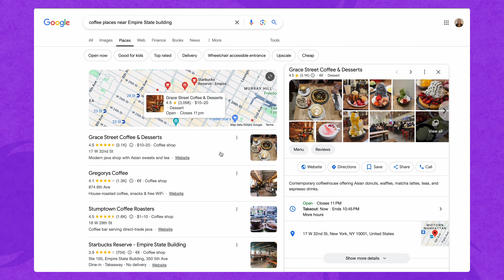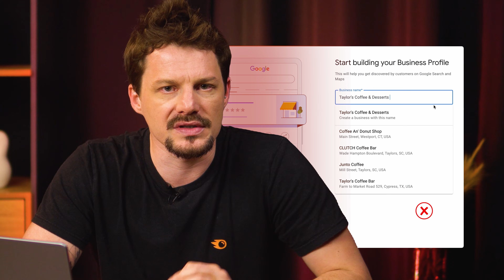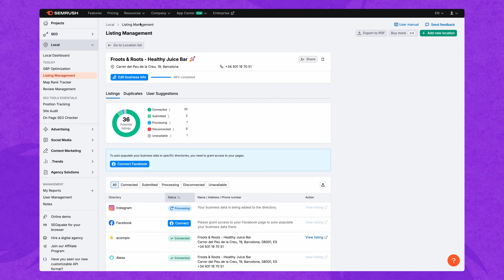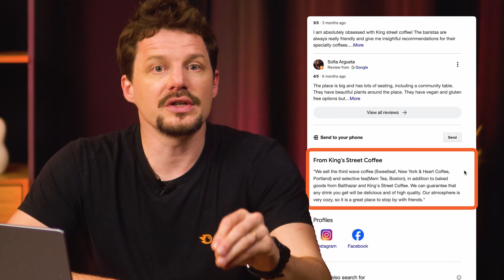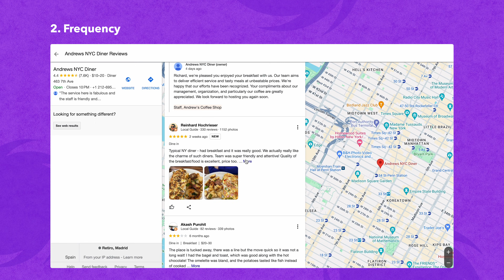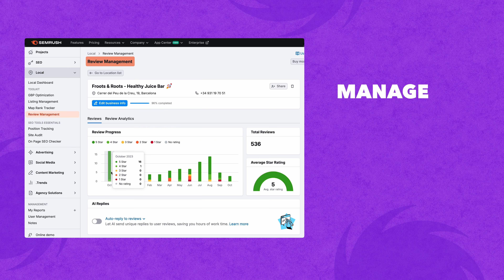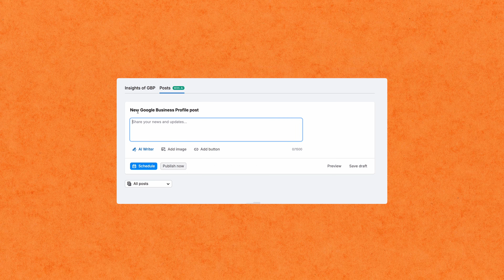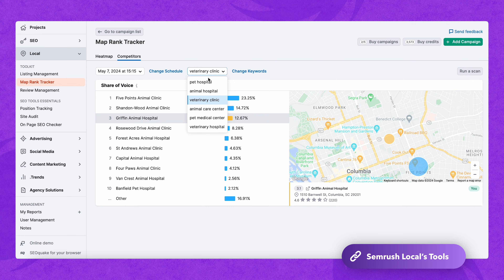Google Business Profile SEO: Rank #1 in 2025 (Step by Step)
Your Google Business Profile can be your best chance at ranking #1 on Google as a small business and is one of the biggest factors for Local SEO. Make sure your GBP is complete

Check together with Erich Casagrande how to optimize your Google Business Profile (formerly Google My Business). Erich will share 5 beginner and 5 advanced Local SEO strategies for getting your business to appear in local search results and map packs by showing you how to optimize your Google Business Profile

To succeed with Local SEO, a fully optimized Google Business Profile (GBP) is essential for improving visibility in local search results and the local pack. This video covers how to optimize your Google Business Profile, including key elements such as ensuring NAP (Name, Address, Phone) consistency across the web, selecting accurate categories, managing customer reviews, and leveraging Google Business posts for engagement. From basic setup tips to advanced strategies, we guide you through building a GBP that stands out, drives local traffic, and helps you compete more effectively in your area.

0:00 Why your Google Business Profile matters
0:43 How to appear in local search results
1:58 Setting up your GBP name
2:40 Business categories
4:09 Tracking NAP consistency
5:20 Verifying your GBP
5:43 Showcasing
6:31 GBP description
8:18 GBP reviews
10:15 GBP posts and socials
13:08 Products and Services
13:56 Beyond GBP (most important)
15:04 What to do NEXT

KEEP IN TOUCH!